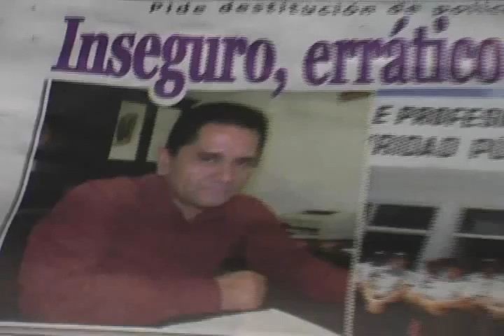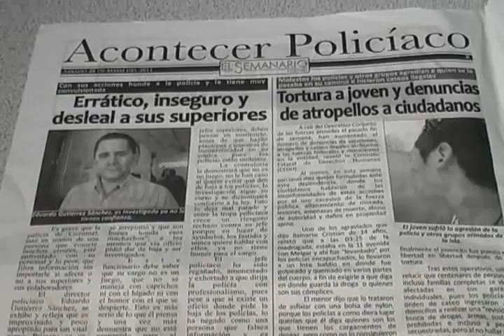FERNANDO MARRUFO MARTIN